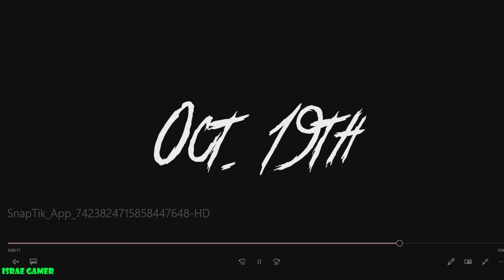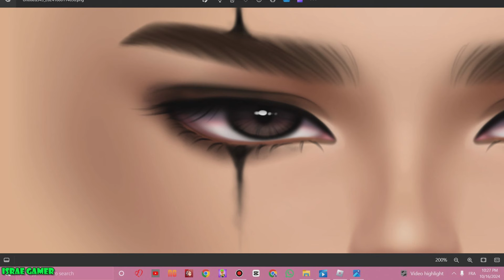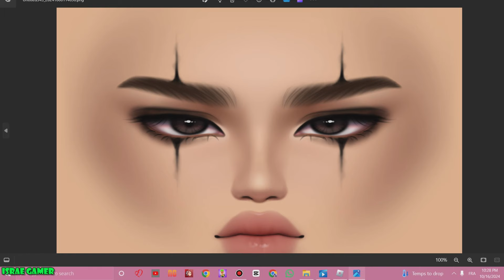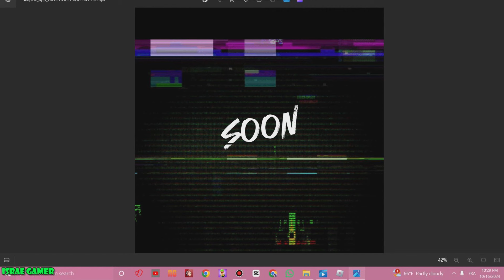فيديوهات مسربة من تحديث الهالوين القادم في دريس تو امبريس قريبا😱DRESS TO IMPRESS SPOILERS🎃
فيديوهات جديدة مسربة من تحديث الهالوين القادم في دريس تو امبريس قريبا DRESS TO IMPRESS SPOILERS

دريس تو ايمبريس إسراء قيمر
إسراء جيمر
إسراء قيمر
روبلوكس إسراء جيمر
روبلوكس إسراء قيمر

ISRAE GAMER DRESS TO IMPRESS
DRESS TO IMPRESS UPDATE
DRESS TO IMPRESS
ROBLOX BRAT UPDATE
DRESS TO IMPRESS ROBLOX
ROBLOX
ISRAE GAMER
ROBLOX ISRAE GAMER
DRESS TO IMPRESS israe gamer
تحديث دريس تو ايمبريس
روبلوكس
دريس تو ايمبريس